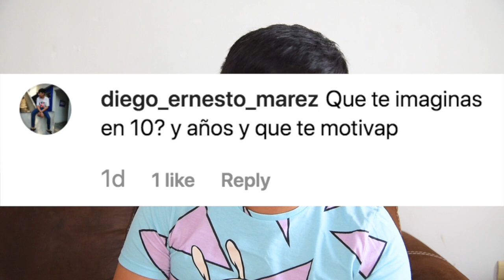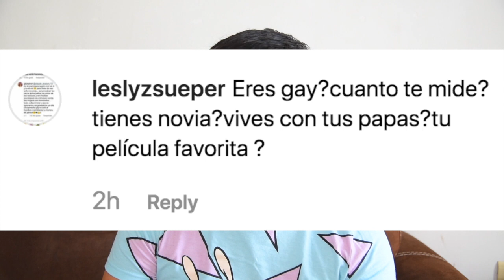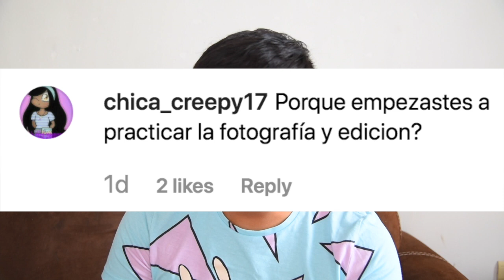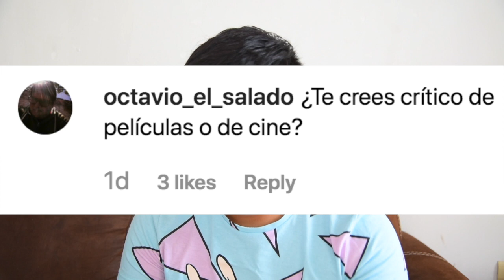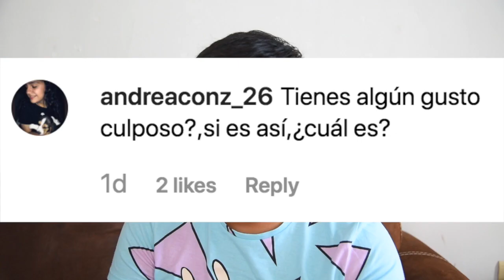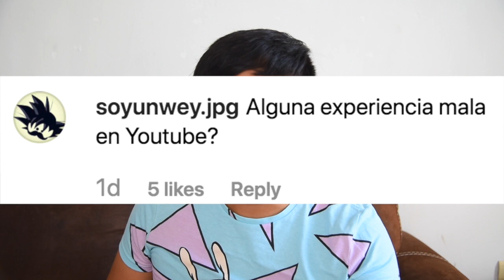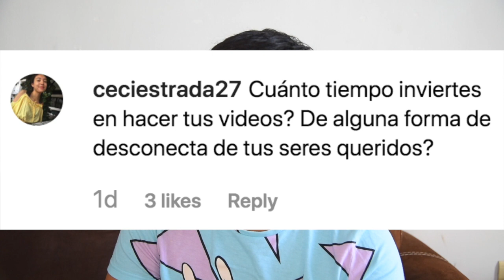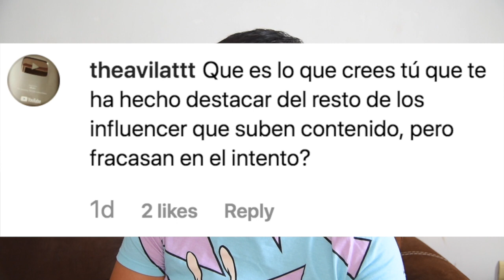¡Respondiendo sus Preguntas de Instagram!